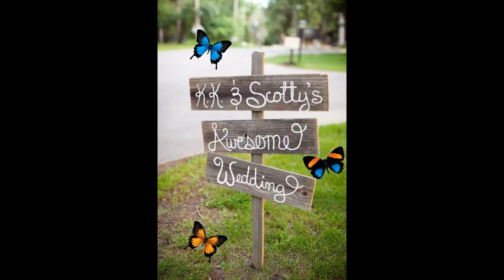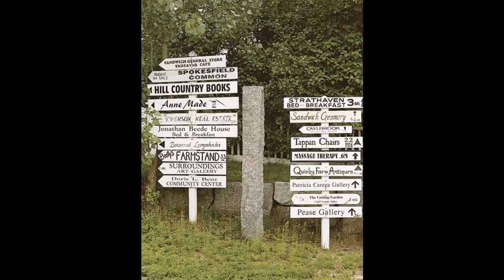Outdoor country wedding decor ideas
Outdoor country wedding decor ideas. Explore Amazing Home Arts Decor Inspiration and get the latest inspiration how to design and decorate your house including bedroom decorating ideas, living room decorations, seasonal decorations, fall home decoration, arts for your home, crafts  for home decor, scrapbook ideas, Halloween decorations, apartment decorating ideas, Autumn decorating ideas, Baby room design ideas, Backyard decorating ideas, Basement decorating ideas, Bathroom floor tiles design, Bathrooms decorating ideas, Beach decorating ideas, Beach home decorating ideas,  interior living room designs, Birthday decorating ideas,autumn home decorations, and more.